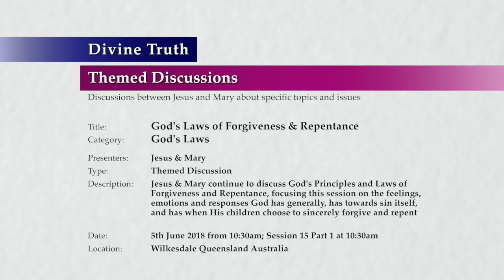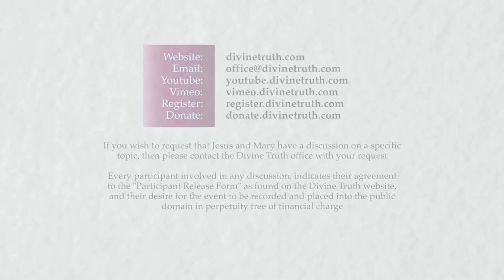20180605-1030 God's Laws of Forgiveness & Repentance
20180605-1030 God's Laws of Forgiveness & Repentance

Location & Time: Wilkesdale, Queensland, Australia on 5th June 2018 at 10:30am; Session 15 Part 1 at 10:30am

Description: Jesus & Mary continue to discuss God's Principles and Laws of Forgiveness and Repentance, focusing this session on the feelings, emotions and responses God has generally, has towards human sin itself, and has when His children choose to sincerely forgive and repent

Chapters:
00:00:46  Introduction to God's Laws of Forgiveness and Repentance S15
00:02:12  Review God's Laws of Forgiveness and Repentance S1 to S14
00:07:43  God is a feeling and emotional being P1
00:15:29    God has feelings and emotions
00:50:00    God's Emotions about humans collectively

Category: God's Laws
Presenters: Jesus & Mary
Type: Themed Discussion
Presentation: 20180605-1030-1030-jesmm-dt-dtm-gdlaws--God's Laws of Forgiveness & Repentance